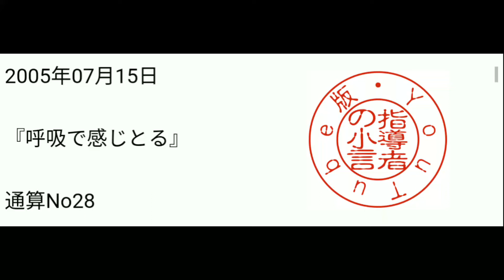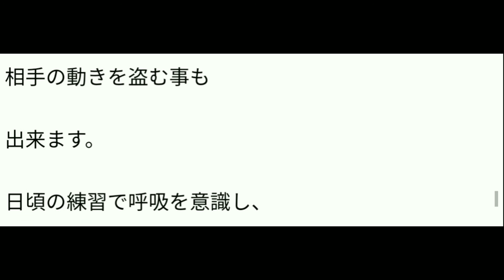指導者の小言 2005年07月15日 『呼吸で感じとる』 通算No28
呼吸をお腹でし、

動作に合わせて吸ったり、

吐いたりする事は、

以前に書きましたが、

今回は、

「呼吸で感じとる」についてです。

感覚で刻むリズムに比べ、

呼吸で刻むリズムは

意識的に刻む事が出来ます。

また、

更に善くも悪くも

他人の呼吸を感じる事が出来ます。

形では

周りの人達と

合わせる事が出来ますし、

組手では

相手の動きを盗む事も

出来ます。

日頃の練習で呼吸を意識し、

感じとって下さい。